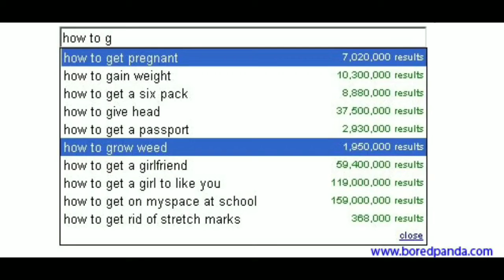Strange Google searches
Who the fuck googles these?